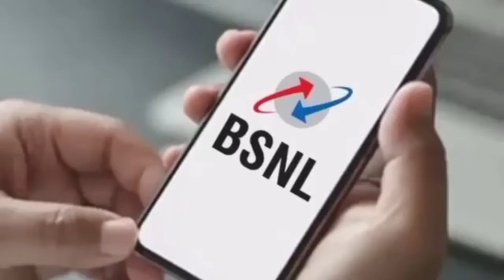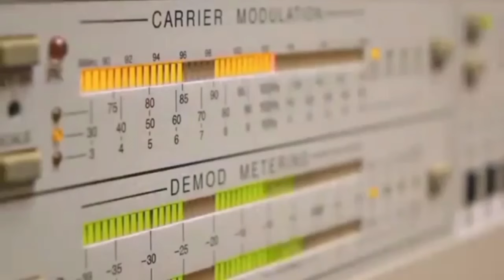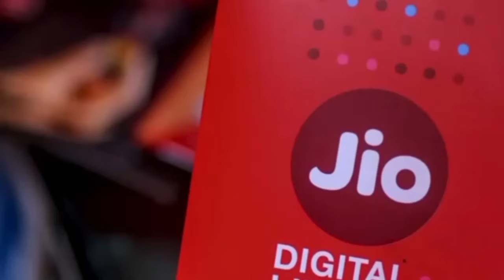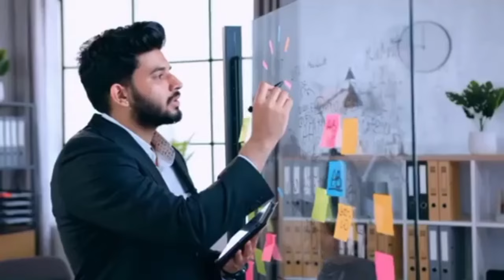BSNL बना Jio का बाप ! 1 ही दिन में लाखों Sim Port ! | Tata Group | Airtel |Prince Singh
bsnl to jio port
sasta recharge plan
bsnl ready to beat airtel jio idea vodafone
businessstartup

Prince Singh
From - Siwan Bihar( India )